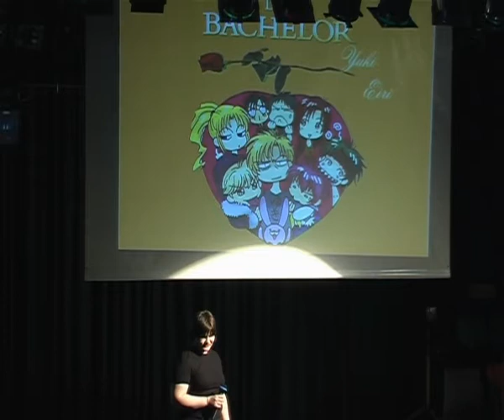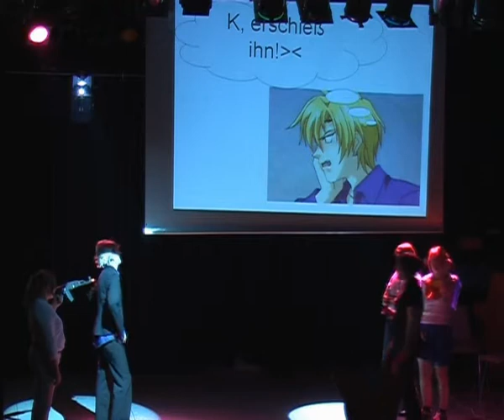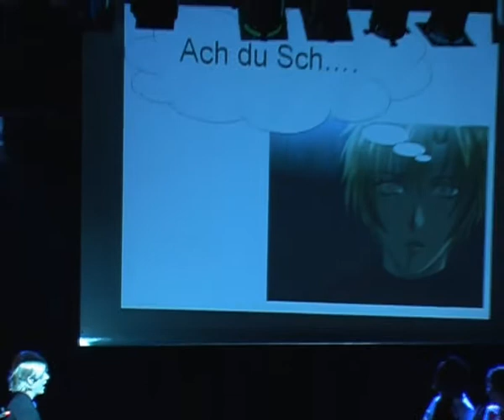Conneko 2005 - 03 - Shinko